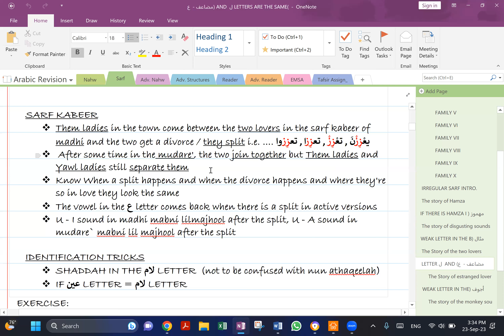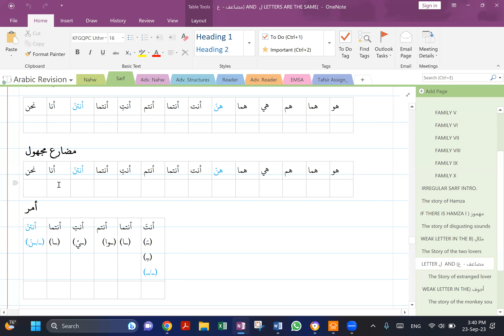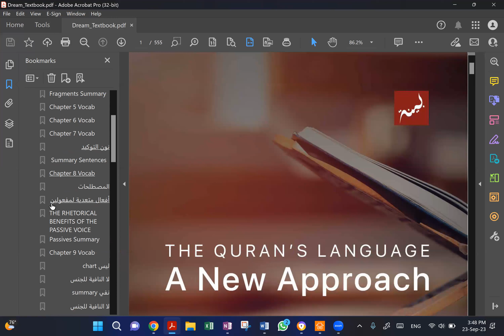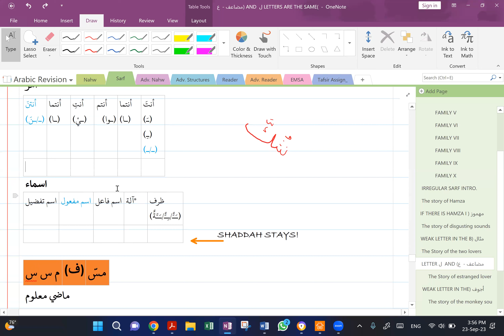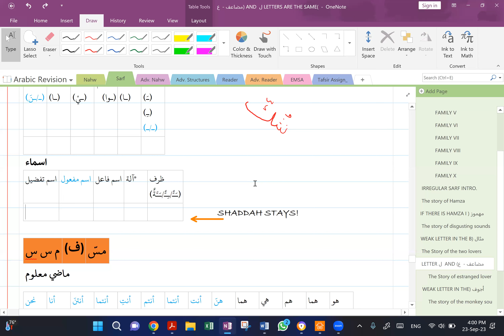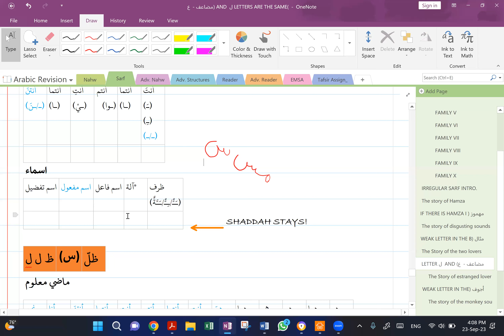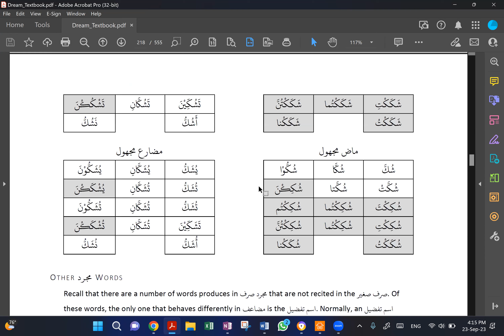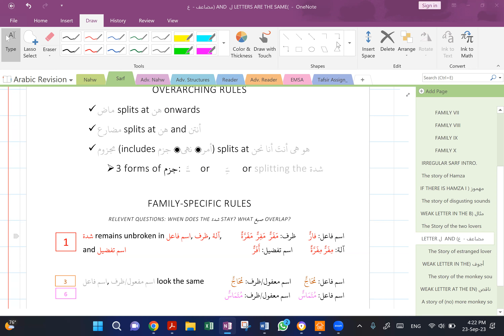MuDa`af Part 3 Sarf Kabeer of Mujarrad